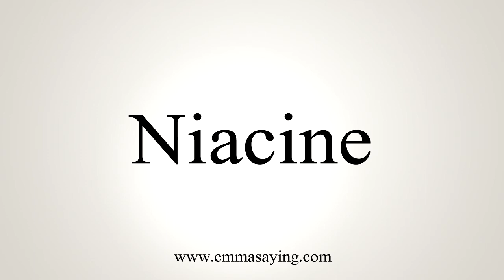How To Say Niacine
Learn how to say Niacine with EmmaSaying free pronunciation tutorials.